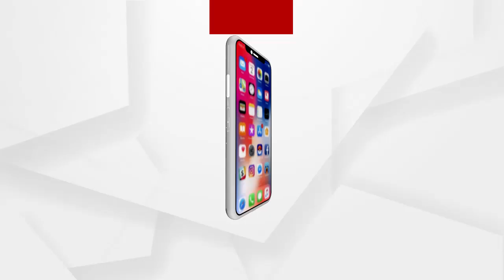ପ୍ରବାସୀ ଭାରତୀୟଙ୍କୁ ଭେଟିଲେ ପ୍ରଧାନମନ୍ତ୍ରୀ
ବାଂଲାଦେଶରେ ପହଞ୍ଚି ପ୍ରଧାନମନ୍ତ୍ରୀ ନରେନ୍ଦ୍ର ମୋଦି ଏୟାରପୋର୍ଟରେ ପ୍ରବାସୀ ଭାରତୀୟଙ୍କୁ ଭେଟିଲେ...